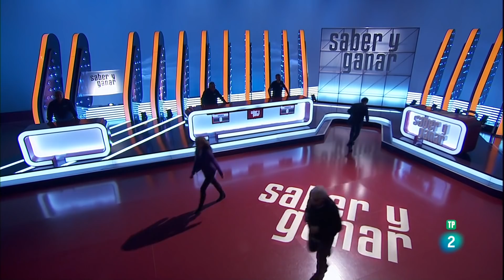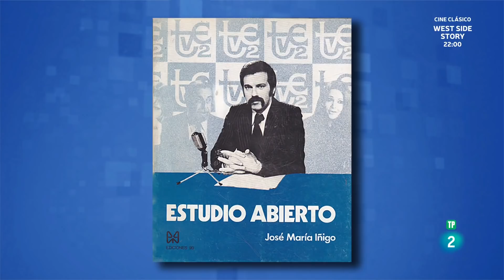Saber y Ganar 08 12 20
Gracias por seguir el canal. Recomendación musical